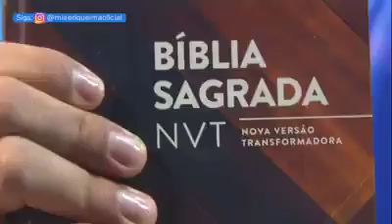JESUE É...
Vídeo de internet